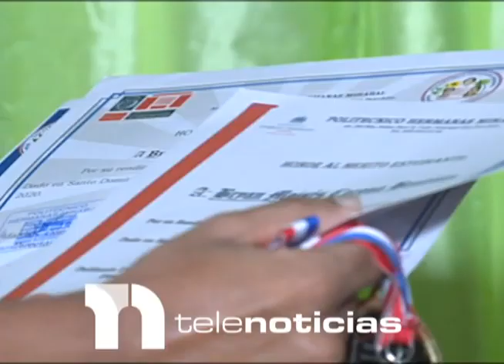Bryan Corona gano la competencia nacional de Física ciencias escolar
Representará a la República Dominicana en Honduras, Costa Rica y espera obtener una Beca para estudiar Ingeniería Civil en la Universidad INTEC